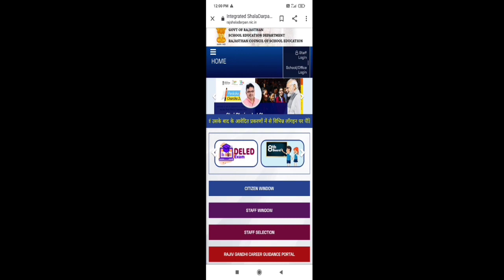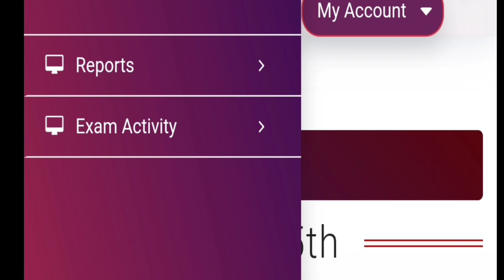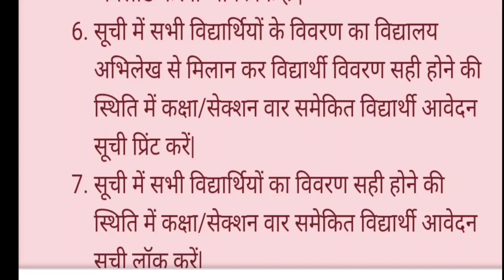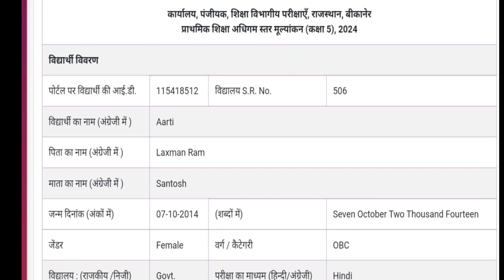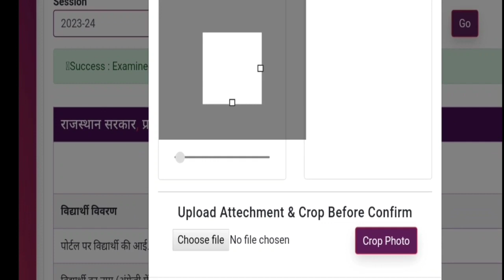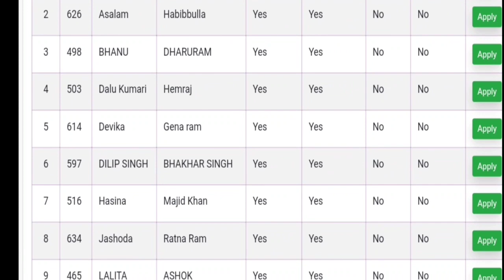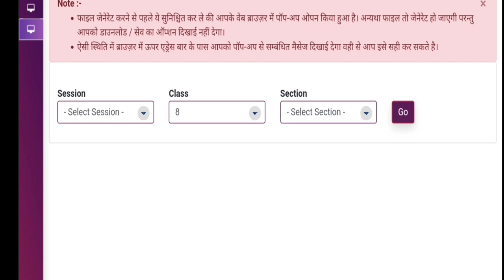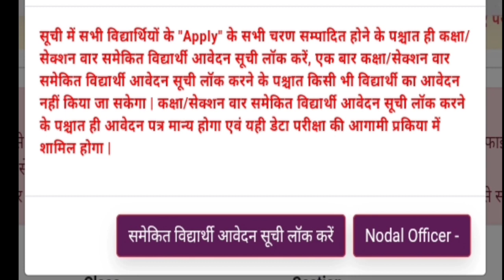5th board exam 2024 apply kese kare। 5th board aavedan process on shaladarpan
5th board exam 2024 apply kese kare। 5th board aavedan process on shaladarpan